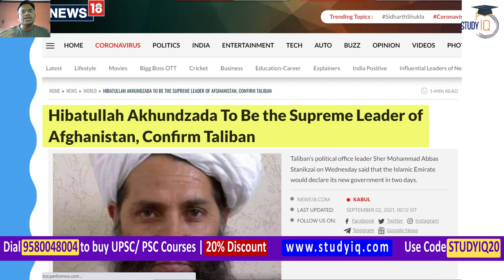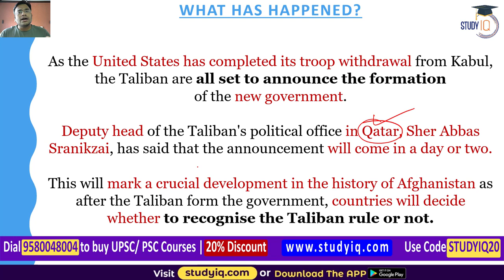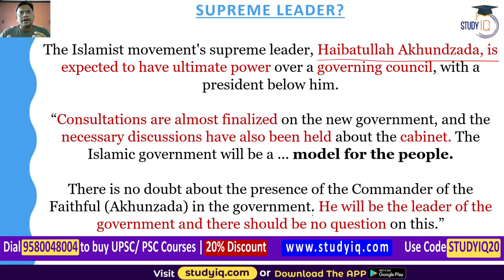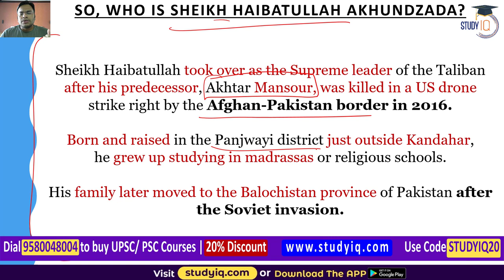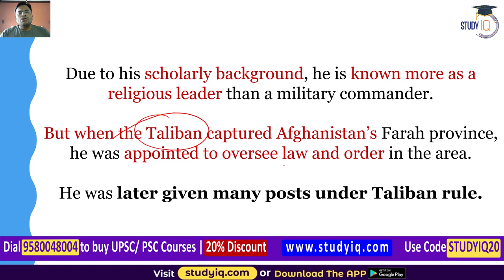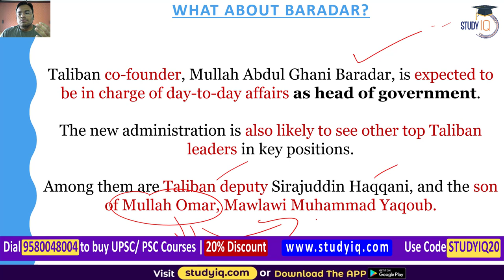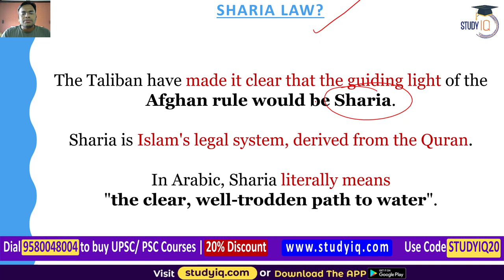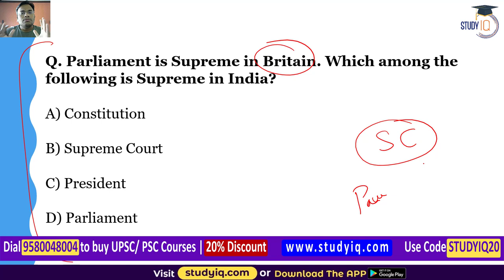Hibatullah Akhundzada to be Supreme Leader of Afghanistan - New Political Structure of Afghan Govt